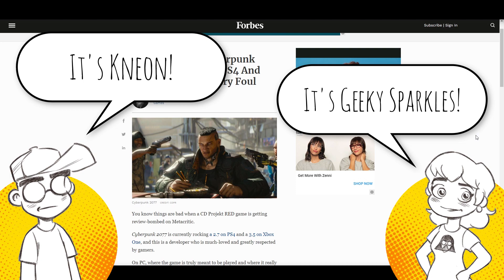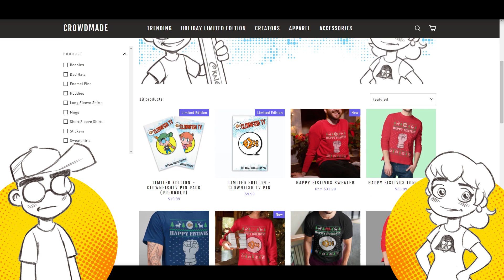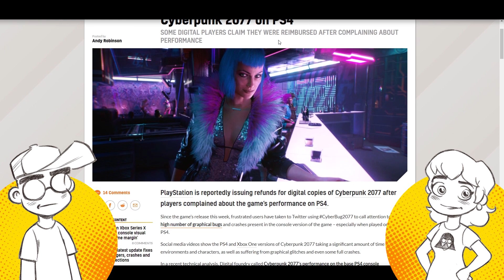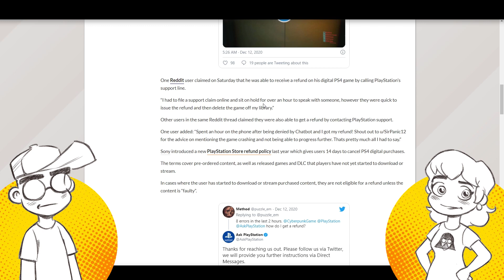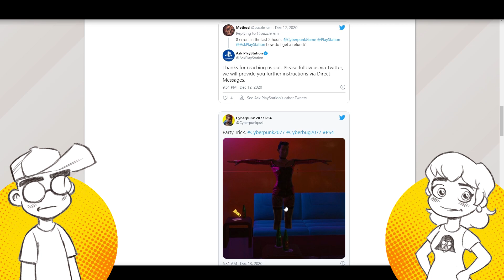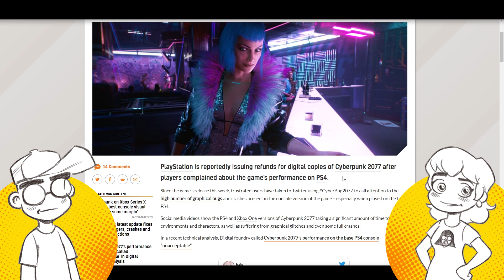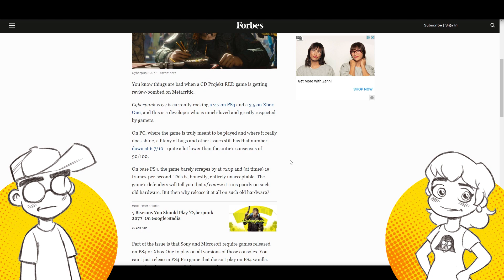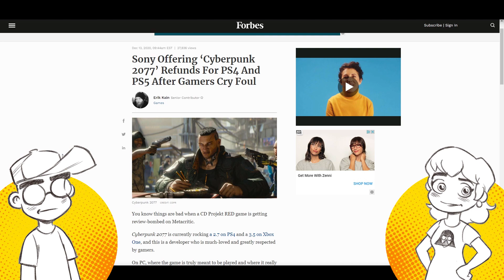Cyberpunk 2077 Full REFUNDS Offered for 'Broken' PS4 Console Version?!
Cyberpunk 2077 is a great game... on a high-end gaming PC. But the word on the street is that the console versions... leave a lot to be desired. Many are calling the last gen console versions 'broken' and 'unplayable.' Now it appears that Sony is offering REFUNDS to disgruntled Cyberpunk 2077 who bought the game digitally for PS4 and PS5.